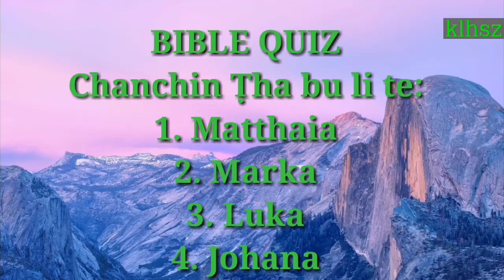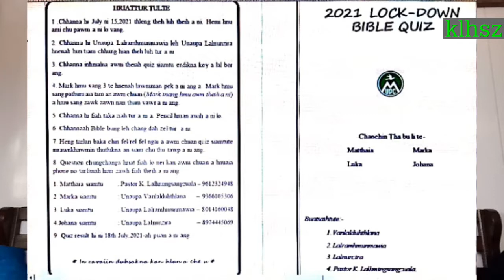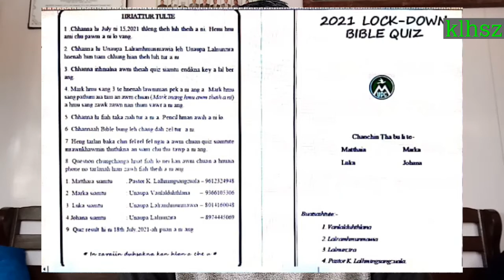Bible Quiz advertisement